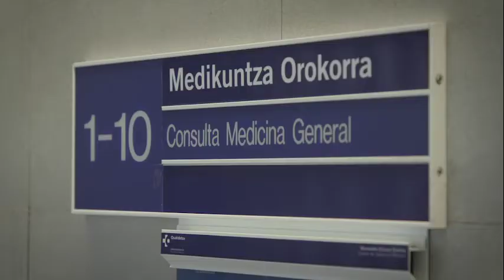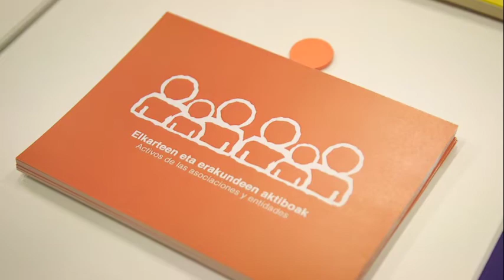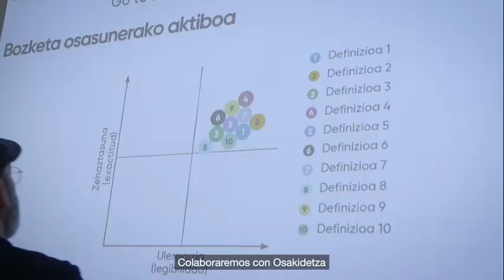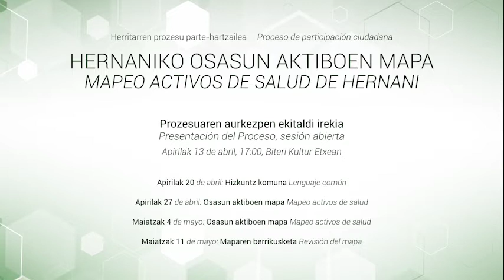Hernaniko osasun aktiboen mapeoa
Hernani herri osasuntsua al da? Gaitz batzuk sendatzeko dantza egitea, jendearekin hitz egitea edo kirola egitea pilulak baino aproposagoak izan daitezke. Lagunduko al diguzu osasun aktibo horiek osatzen? Bideoan, ekimenaren azalpenak👇🏽